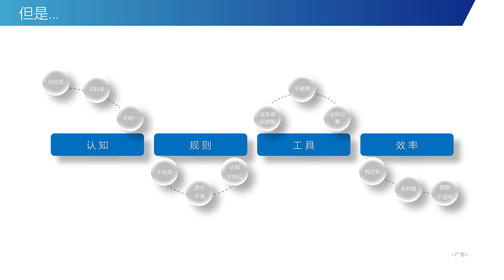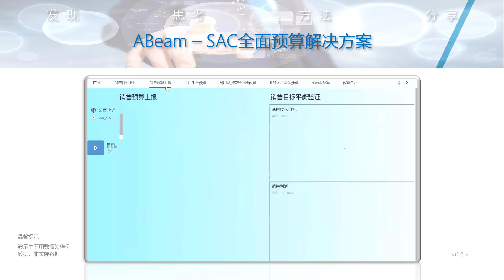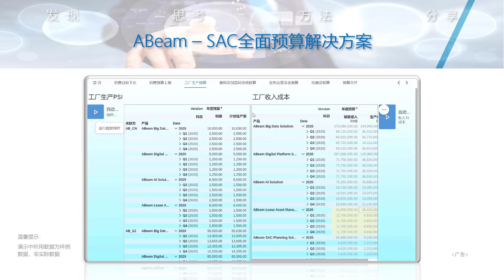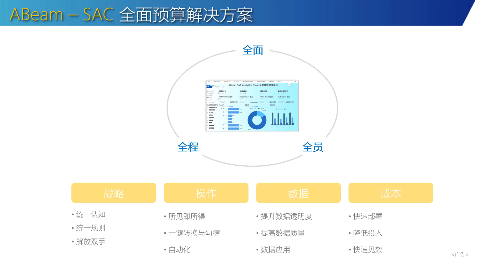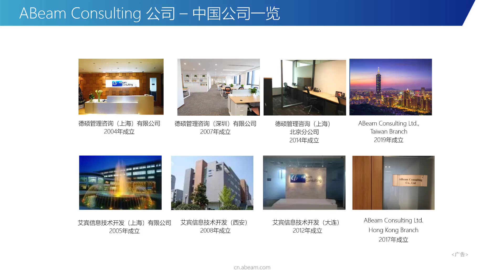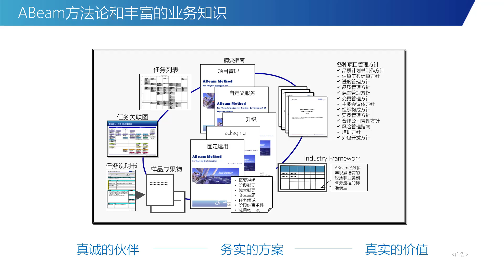SAP Analytics Cloud | ABeam Consulting Ltd.